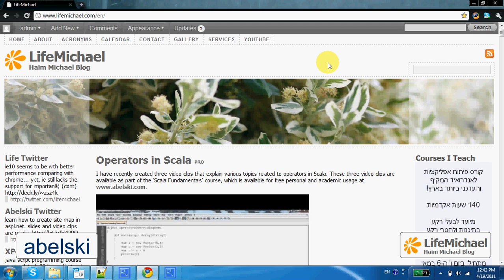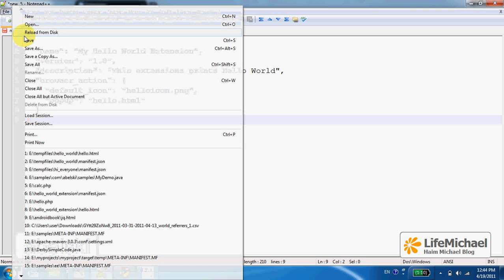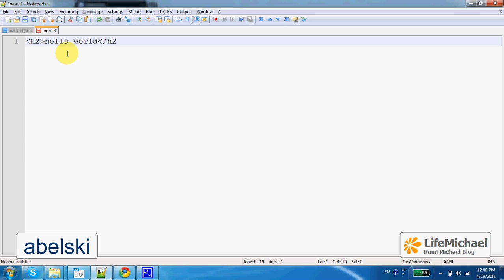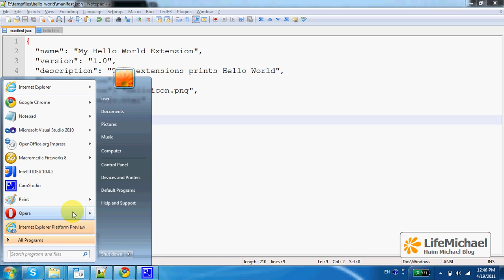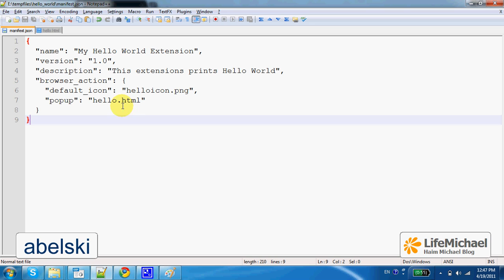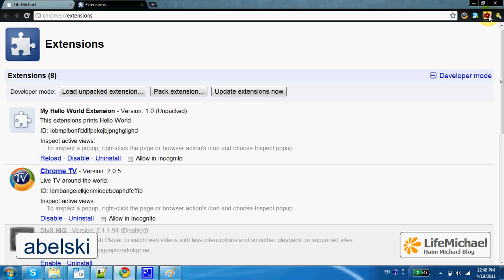Develop Simple Chrome Web Browser Extension 1/2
This video clips explains how to create a simple extension for the chrome web browser.